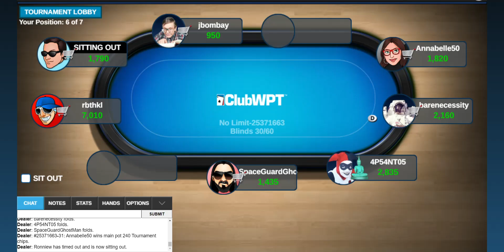PKR The Sessions #64